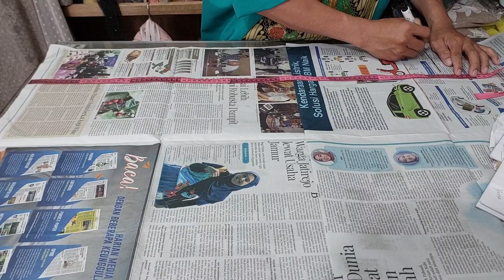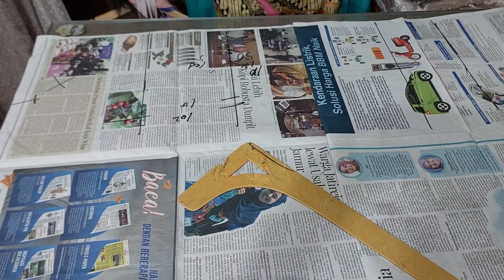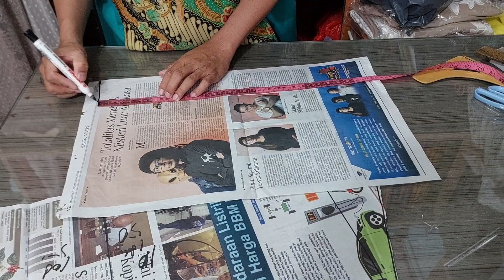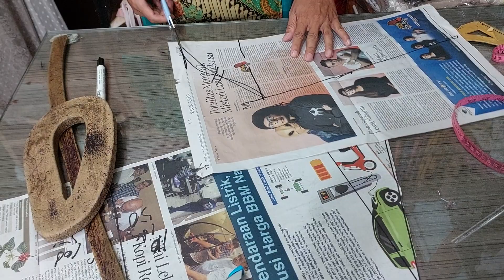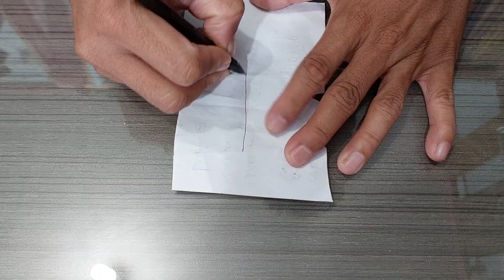KEBAYA KUTUBARU KERAH SANGHAI@puttrabusana